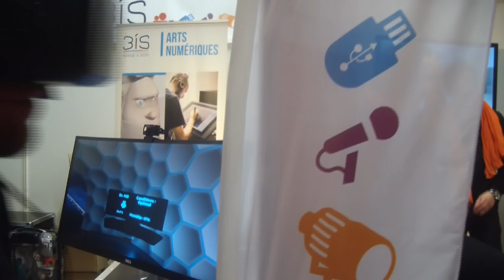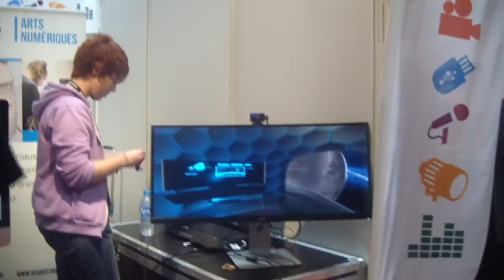UNE JOURNEE A LA PARIS GAMES WEEK 2015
deuxième partie de la pgw 2015 , on continu de visiter :) j'ai croisé pas mal de cosplay !
OCULUS RIFT
marion lessueur
chargée de communication / vente
4 rue blaise pascal
78990 elancourt
3is image & son